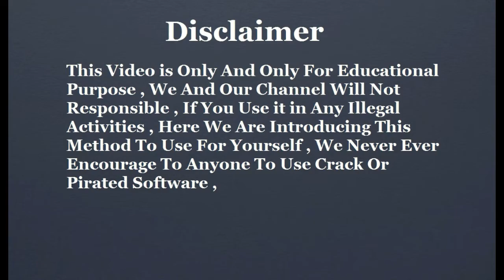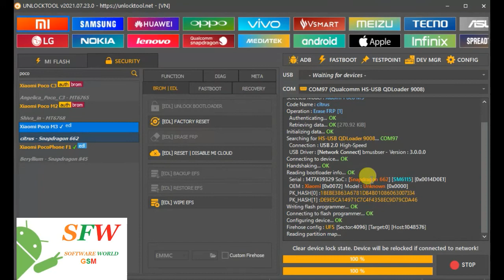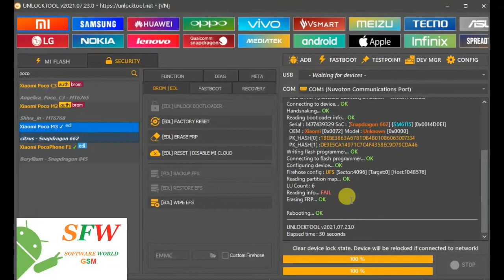Poco M3 Frp Bypass ,Reset Mi account Unlock Tool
softwareworldgsm provide you all kind of mobiles flash files firmwares